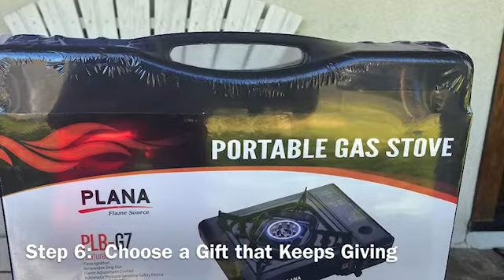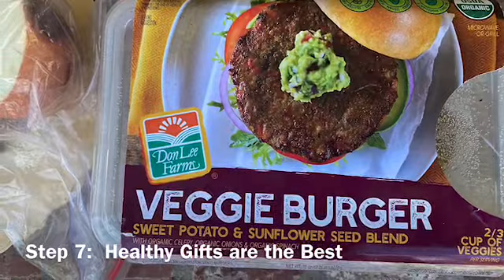Elfing Surprise Gifting The Spirit Of Love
Elfing can be defined by surprise Gifting to those less fortunate.

Artist-Activist Athena StarSeed Is an oracle and visionary who uses her intuitive gifts to address real issues on our planet both personally and globally.

Athena StarSeed born Tina Renee Castaldi has been raising money and awareness for the homeless for over a decade.
She created an Artist-Activist project called Candles of Compassion at the Talking Stick Cafe in Venice in 2013.

Information below on New Life Society created by the late and great Saint of Venice Maha Lakshmi:

Throughout Athena’s life she has volunteered for several non-profits dealing with this very serious issue.
Discovering that feeding was not enough, she began to connect the dots and piece together sustainable solutions for our brothers and sisters on the streets.

In very down to earth ways she saw this as an opportunity to connect the community and commune with other organizations that had a long track record of success with the homelessness.

She herself has personally housed several homeless individuals over the years and gotten them jobs and given them opportunities to work on their heart passions.

She has been feeding people for more than a decade…and speaks to them as her mirror.  “Color a new story!”, she often says, when handing out coloring books to the homeless with crayons!  A  coloring book she authored in 2006 called The Celebration Story…for No Reason!”  A workbook for Soul Purpose Activation!

Athena has  also done workshops with the homeless at PATH organization in Los Angeles sponsored by Joseph Jacques, CEO of Harmonic Humanity which was  a 6 week educational program called The Hero’s Journey… finding the Hero WithIn.

As she herself experienced being homeless with the crash in 2009, she too lost her beloved home in Toluca Lake, California.
As a single single mother she lived on the streets for nearly two years with her daughter.

Feeling all the pain, fear and anxiety of homelessness she began to get herself off the streets, recreate her career and
and assist others to do the same.  “If I can do it, anyone can!”  she said.

Athena began connecting the dots with a three step process…to Free the Homeless!

1. Feeding the Homeless
2. Jobs for the Homeless
3. Housing the Homeless

Organizations Athena StarSeed Tina Castaldi works with:

Providing food to the underprivileged through the Earth Harmony-Trader Joe’s-Whole Foods FOOD PROJECT and Singing for children in hospitals.
Lyrics by Dov Gary Gertzweig and Athena StarSeed
Vocals by Athena StarSeed

Step 2:   Jobs-Self Employment for Homeless:      HARMONIC HUMANITY
Harmonic Humanity provides self employment opportunities for the homeless across America!

Videos of Harmonic Humanity with Celebrities:  Harmonic Humanity has been blessed by the support of musicians like Jason Mraz, Michael Franti, Maroon 5 and Sarah Mclachlan and others. These musical activists have offered their time, music, and event grants to help empower people affected by homelessness.

THE HARMONIC HUMANITY MISSION
Harmonic humanity creates jobs and life-skills counseling to help homeless and marginalized people reconnect with health and fulfillment. One of the ways we do this is by bringing together musicians, philanthropists and celebrities who want to make a difference, to produce albums, and events, to raise funds for our network of partners.  Open Collaboration is the key to end homelessness!

Step 3: HOUSING  for the Homeless:        EPATH
and the PATH Organization in Los Angeles:
OUR MISSION
PATH is ending homelessness for individuals, families, and communities. We do this by building affordable housing and providing supportive services throughout California.

Athena currently shares her intuitive readings with souls all over the world.
She has worked with Mystic Journey BookStore as one of the top readers for the last 3 years and has her own thriving online business called
Ask Athena Intuitive Readings

She is very happy to be a part of Harmonic Humanity and sees the future of America as the land of miracles in ending Homelessness forever!